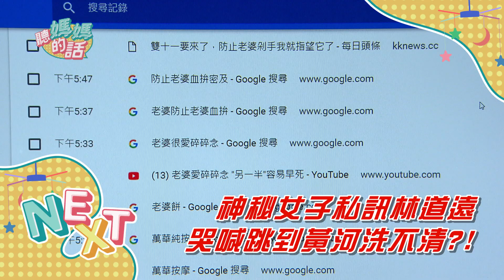生活達人陳映如教學:帽T與床罩該如何收折?!【年代MUCH台 聽媽媽的話】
平時說的一嘴好家事的靜香
終於被於預警突擊居家環境了
面對沒有事先告知的錄影
道遠跟靜香來的及把"東西"藏好嗎?!